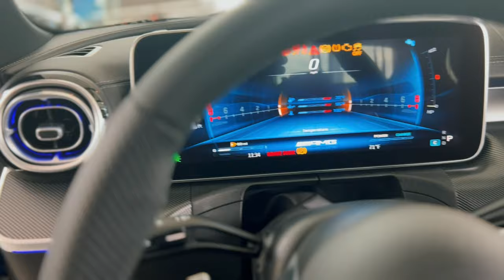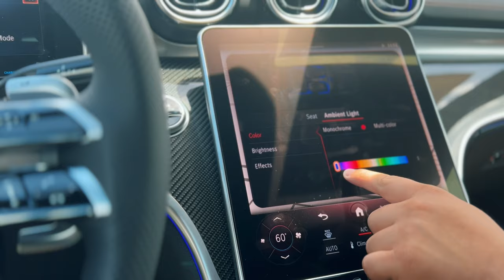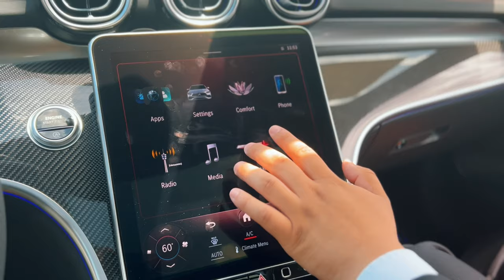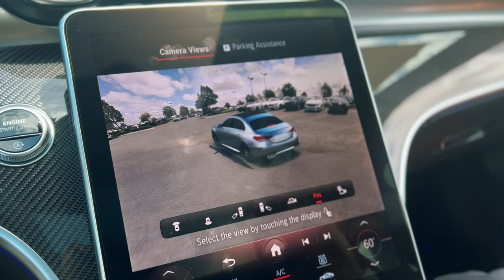22 YEAR OLD MAKES WORST PURCHASE EVER‼️ *What dealers won’t tell you 🤫*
STEP 1. CLICK VIDEO 🎬

STEP 3. DROP A COMMENT AND LIKE 💭👍🏾

THEN GO ON WITH THE YEAR KNOWING YOURE THE GREATEST!! NOTHINGS STOPPING YOU 🏆🚀